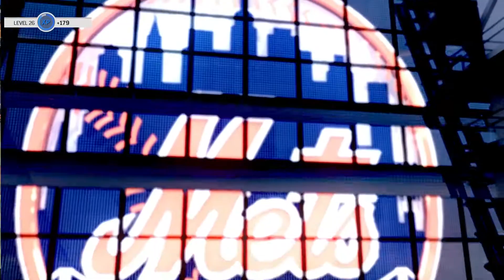MLB17: The Show. Season Mode (Mets). Game 30. Marlins @ Mets. Straily vs. Gsellman